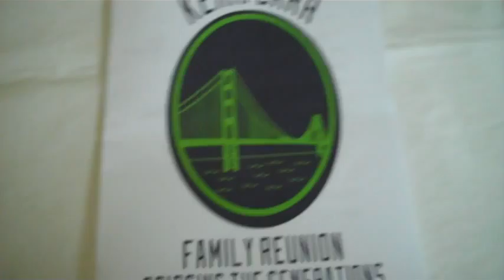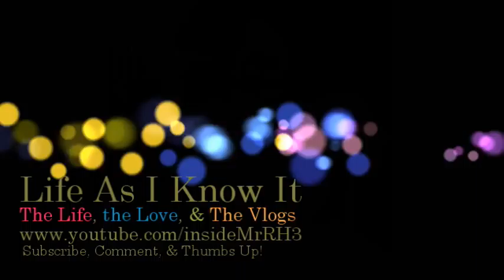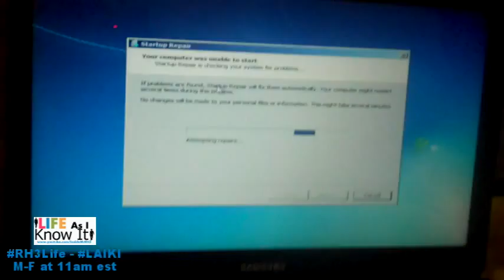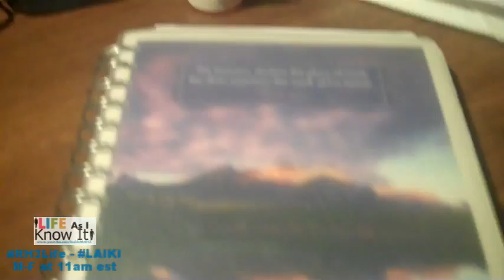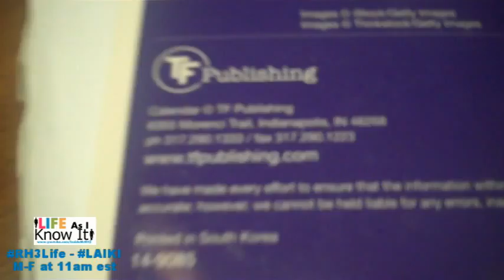Family Affair Pt. 2 #44 | Life As I Know It Season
Season 3-Episode 40: "Family Affair Pt. 2" - Life As I Know It

Filmed with: Flip Video Ultra HD